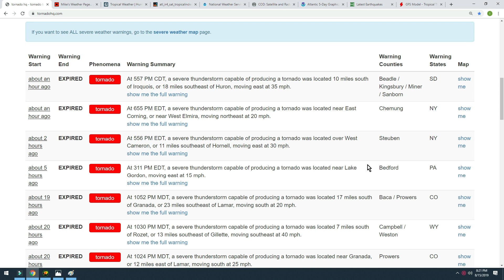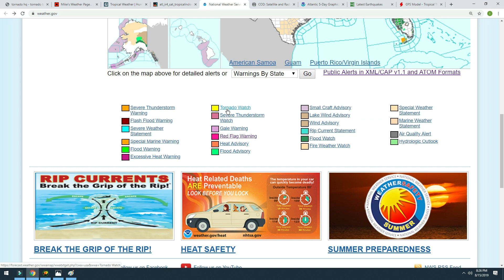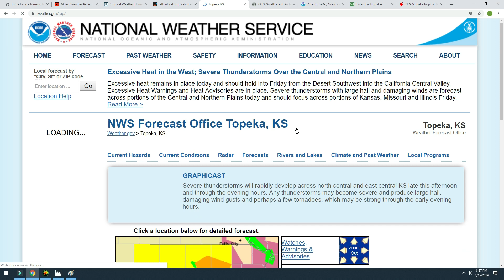4.3 MANHATTAN, MONTANA EARTHQUAKE! ATLANTIC HURRICANE WATCH US SEVERE WEATHER UPDATE!